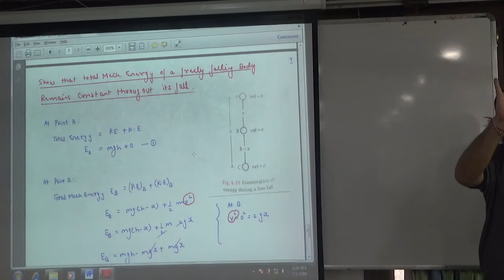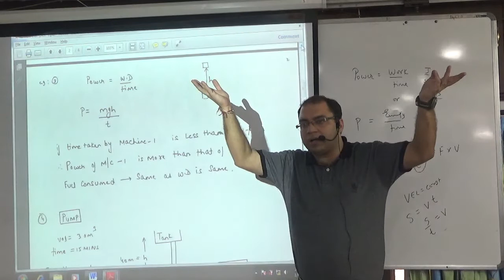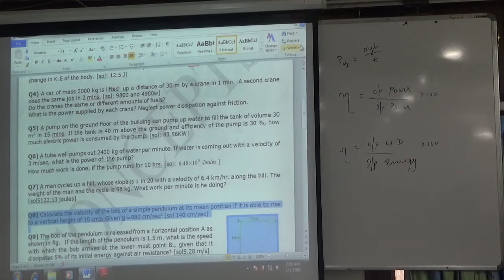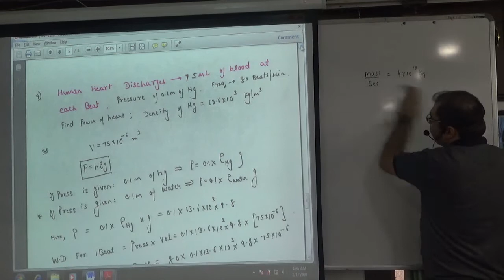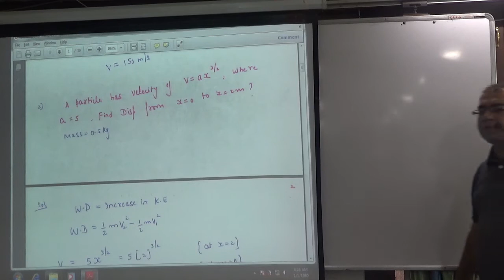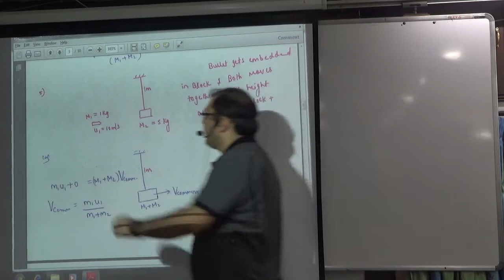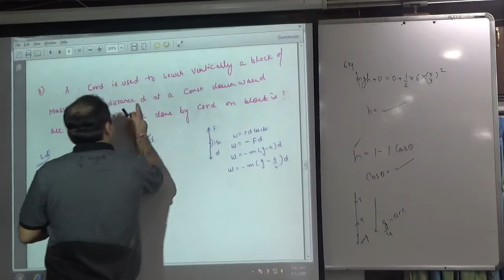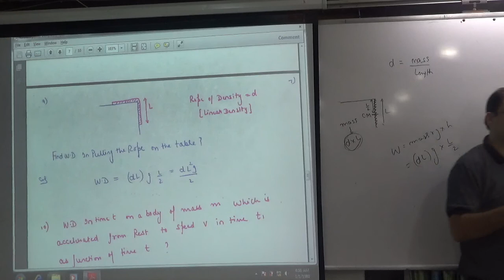4 work power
4 work power